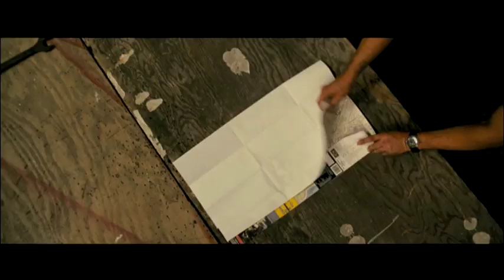Fast Five - Dom & Brian Break the Job Down for the Crew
See FAST FIVE : Extended Edition
Now On Demand & Digital Download

Get ready for "five times the action, excitement and fun" (Shawn Edwards, FOX-TV) as Vin Diesel and Paul Walker lead a reunion of all-stars from every chapter of the franchise built on speed. in This special Extended Version of Fast Five, which has delivers even more explosive action than seen in theaters.Fugitive Dom Toretto (Diesel) partners with former cop Brian O'Conner (Walker) on the opposite side of the law in exotic Rio de Janeiro, Brazil. There they are hunted by a high-powered U.S. strike force led by their its toughest Fed (Dwayne Johnson) and an army of corrupt cops working for a ruthless drug kingpin. To gain their freedom and win this ultimate high-stakes race they must pull off one last job - an insane heist worth $100 million.